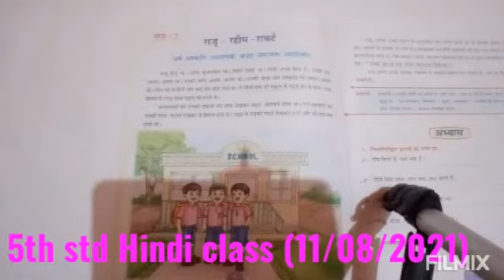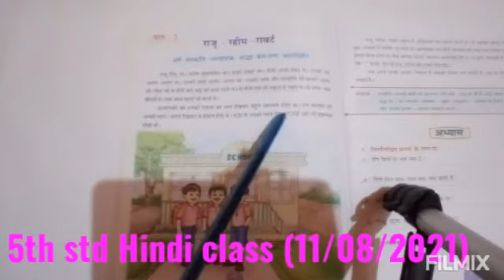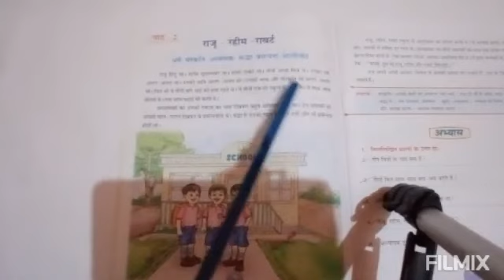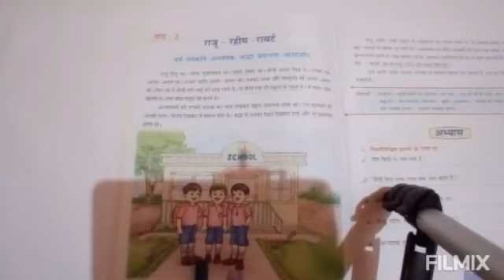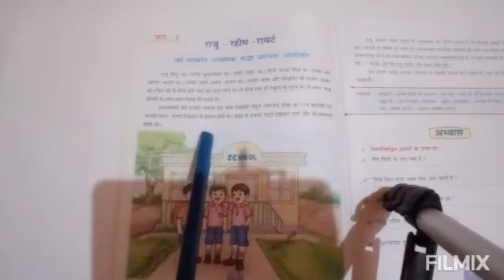5th std Hindi class (11/08/2021)